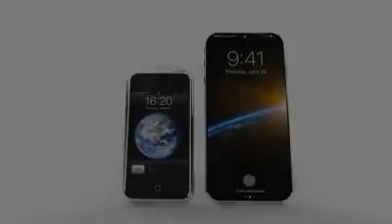New IPhone 8 2017